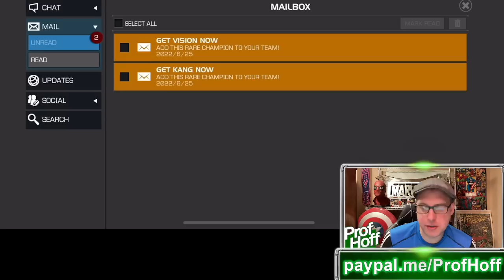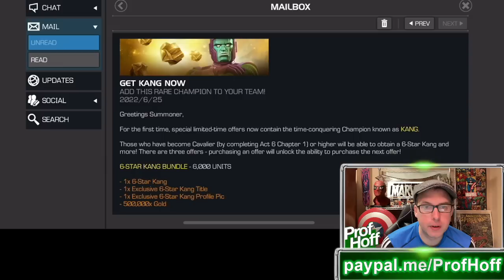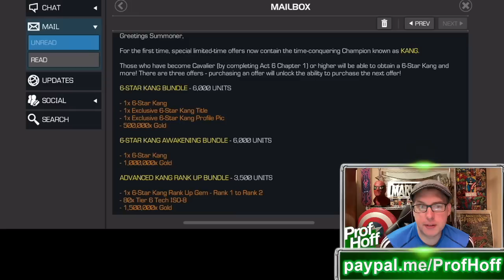WHAT THE ACTUAL &#@%#@%!!